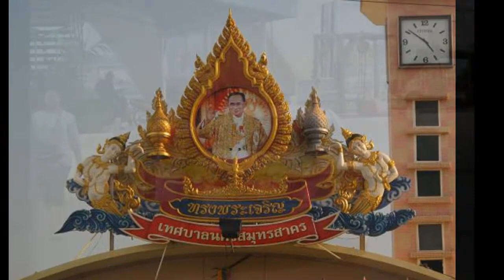ชีวิตของอีสานในประเทศไทยของฉัน, Isaan Life In My Thailand, slideshow from 2013